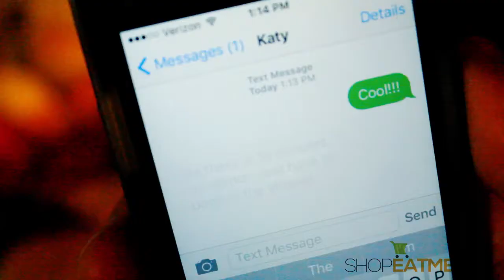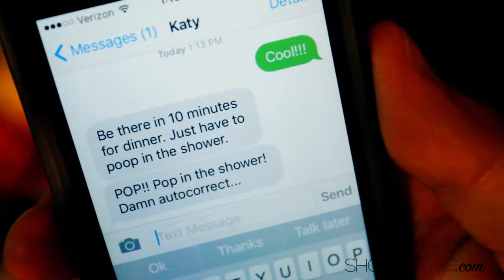Garlic & Herb Shrimp